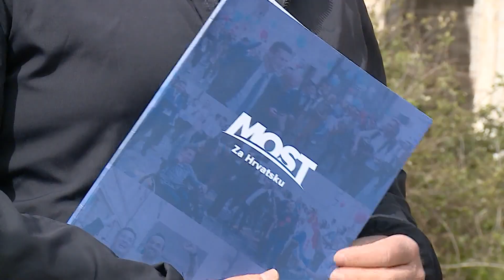Iz GK Mokošica komentirali trasu brze ceste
Gradonačelnik Mato Franković rekao je kako se brza cesta neće graditi preko Rijeke dubrovačke ukoliko stanovnici Komolca i Mokošice budu protiv toga. Iako su stavovi ta dva gradska kotara odavno jasni, danas su ih ponovili te dodali kako to mišljenje neće promijeniti.